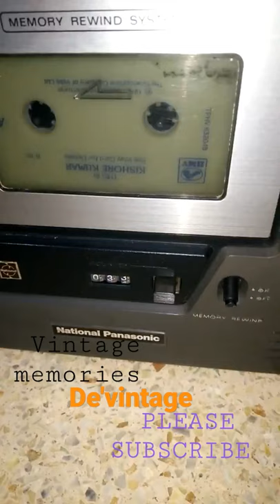vintage memories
1970s vintage  National Panasonic  Tape Recorder Radio cassette player